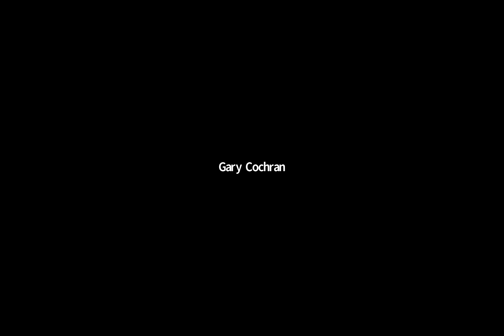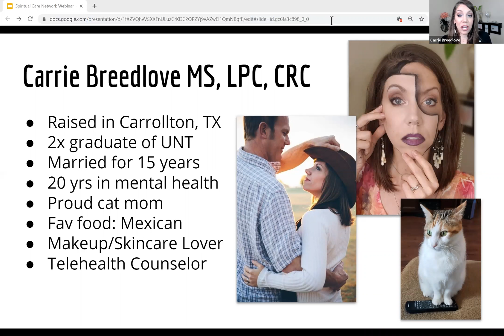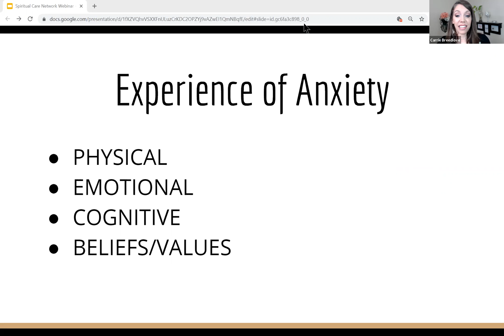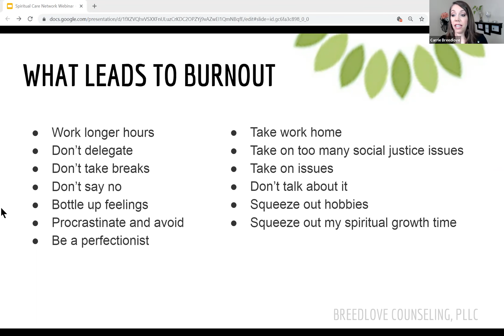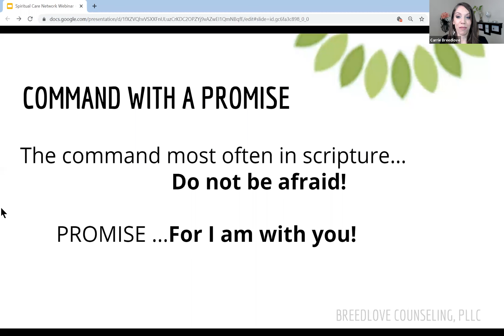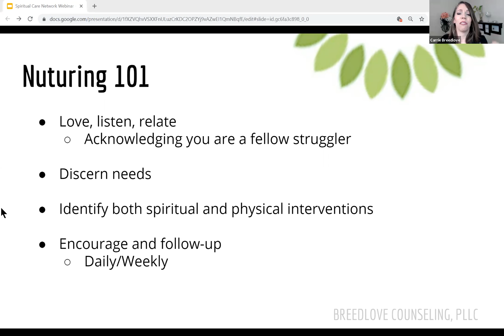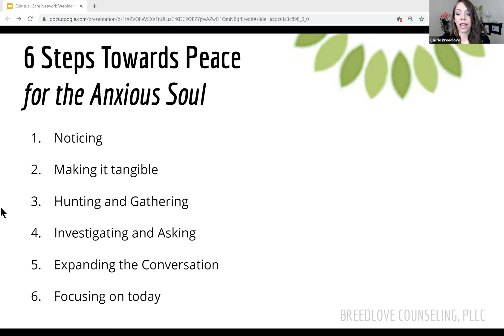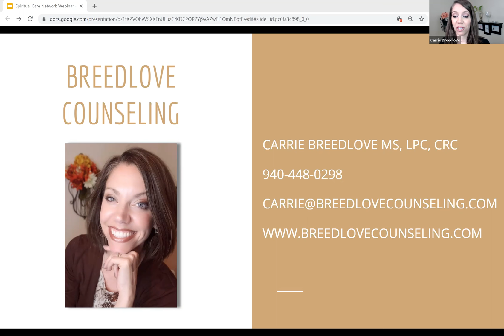"Socially Distant, but Spiritually Deep: Nurturing the Anxious Soul Through Uncertainty"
By Carrie Breedlove, MS, LPC, CRC
Spiritual Care Network Virtual Lunch & Learn
Friday April 17, Noon - 1:00
Hosted by Eric Ayles from Starlite Recovery Center